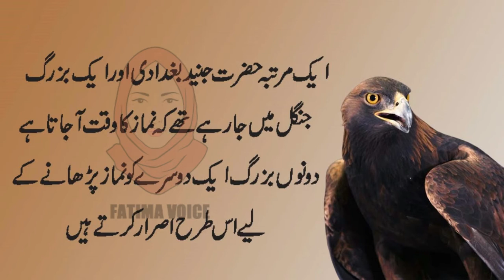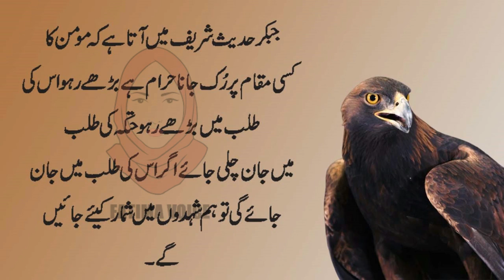Namaz E Ishq Hazrat Junaid Baghdadi Ka Waqia | Fatima voice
Is video mein Hazrat Junaid Baghdadi Ka Waqia Bayan Kiya gaya hai |Fatima voice